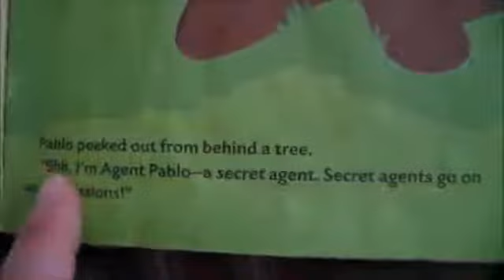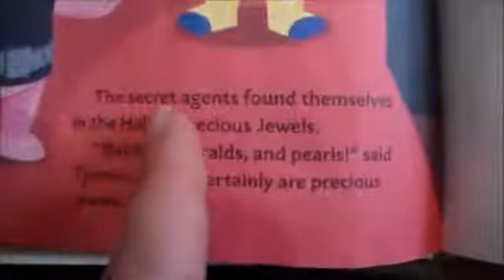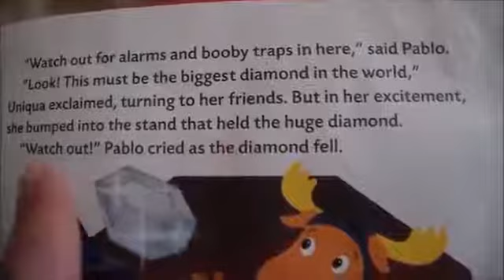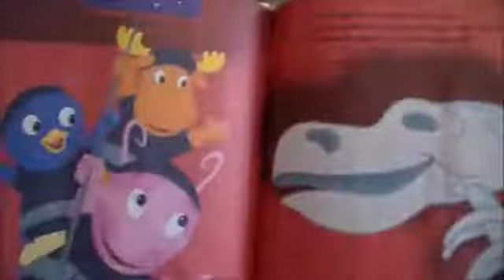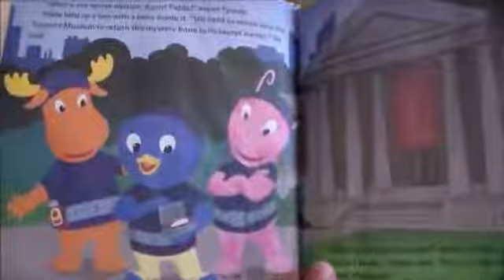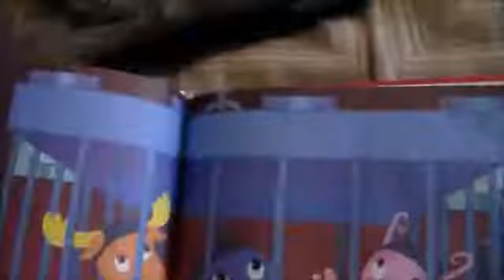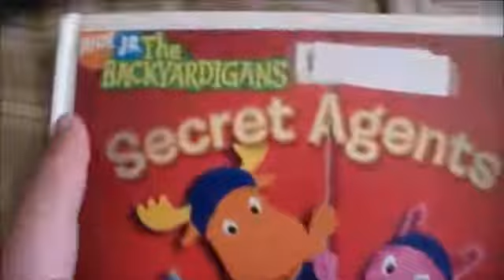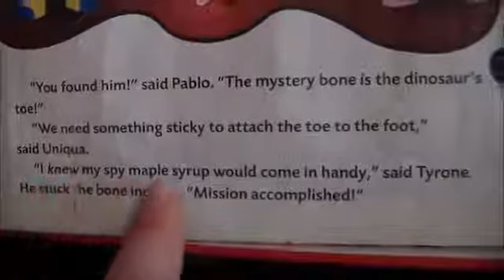Read A Storybook Along With Me: Nick Jr. - The Backyardigans - Secret Agents - Read Aloud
Adapted by Wendy Wax. Based on the original teleplay Secret Missions by McPaul Smith. Illustrated by Zina Saunders. Published by Simon Spotlight/Nick Jr.